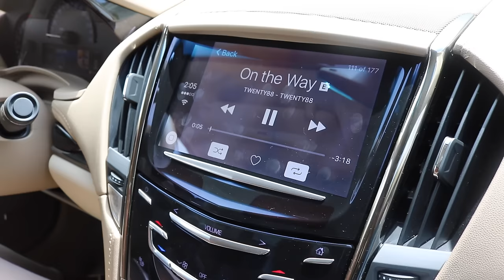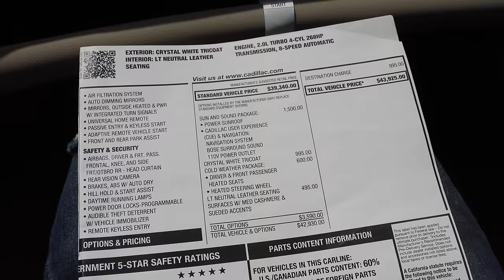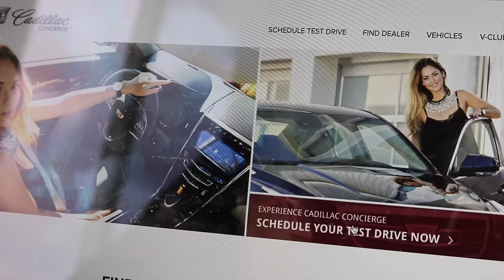Bought Her A Car Prank